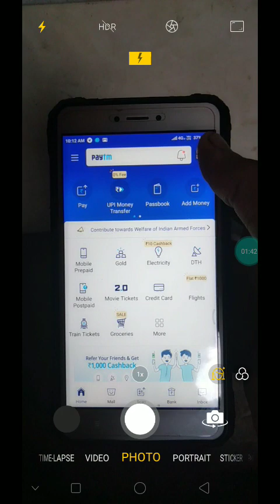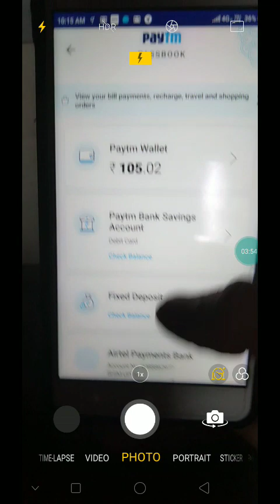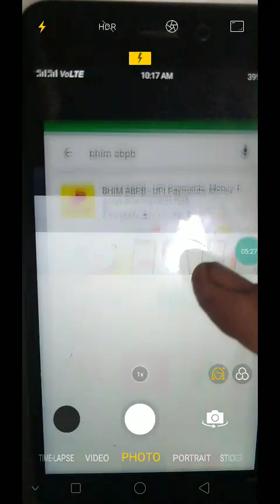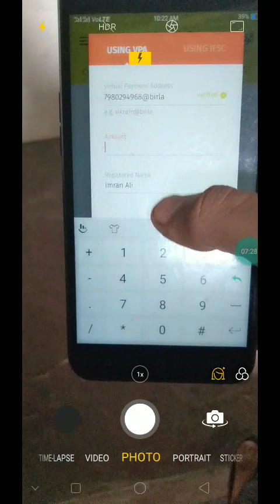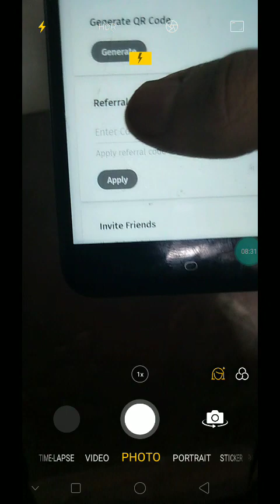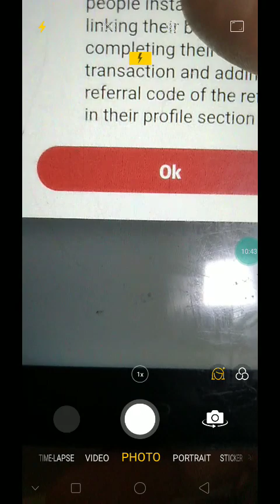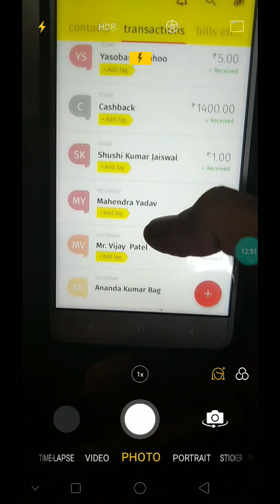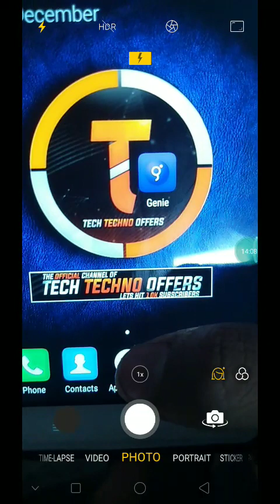GOOGLE (DUO+PAY+TEZ)+ABPB OFFER EARN ₹31400।NEW SCRATCH CARD।ONLY FOR BANK USERS🔴LIVE PROOF Part-2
Genie App link
Invite Friends on Genie & Earn Rs. 5 Paytm cash on every Invite.

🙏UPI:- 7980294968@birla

🔥Like Karo

Jyada achha Lage To
🔥Share Karo

Kuch problem Hoto
🔥Comment Karo

Youtube Ki Family Mai Add Hone Ke

Family Ke Updates paane ke Liye

My app link Dream cricket ₹500 Per Day Paytm cash Loot

Download Google Pay Tez App ₹51 Sing up bonus App

Invite code. uv9kqp
₹20 PER REEFER PAYTM CASH
₹5 PER REEFER PAYTM CASH
₹50 SIGN UP BONUS ₹7 PER REEFER
₹50 SIGN UP BONUS ₹5 PER REEFER

Google Pay
Google Files Go Offer 10 Scratch Card FREE
Files Go
Google Duo Offer 2018 30 Scratch Card Free Tricks 2018 Latest Tricks 2018 Free Scratch Card Tricks Google Duo
Google Duo Scratch Card Tricks
Google Duo 30 Unlimited Scratch Card Tricks 2018
Google Duo Latest Offer 2018 Google Duo Scratch Card Tricks Google Duo Problem Solved Tricks 2018